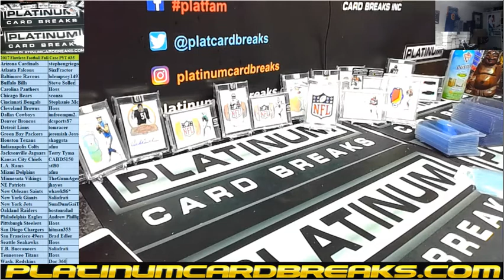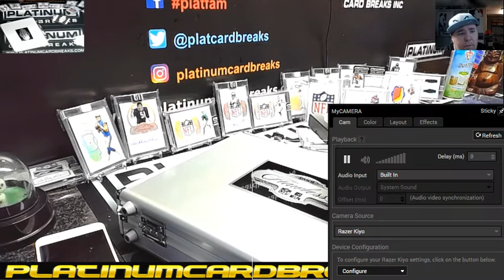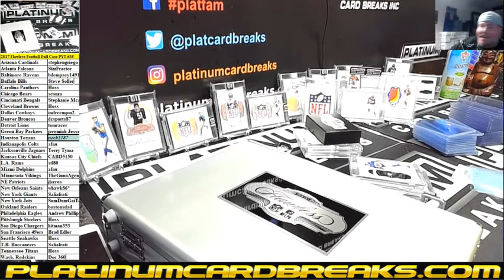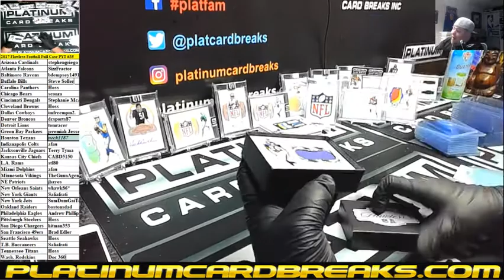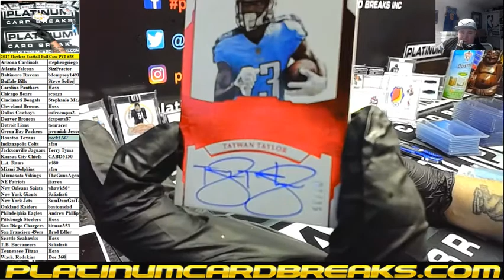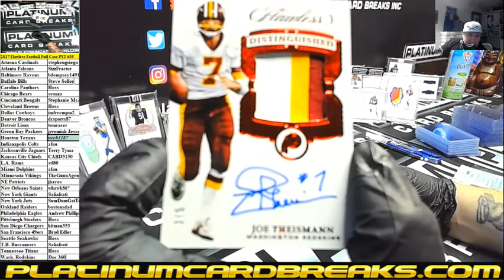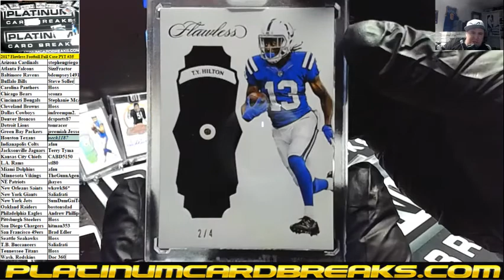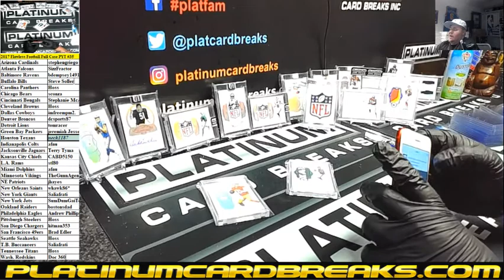2017 Flawless Football Full Case PYT #35 INSANE JIMMY G 1of1 DIAMOND